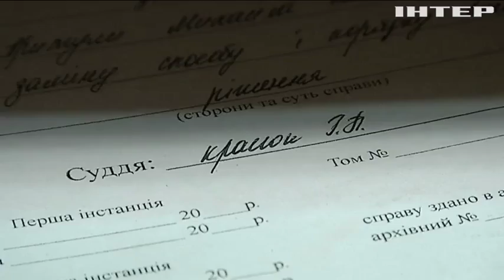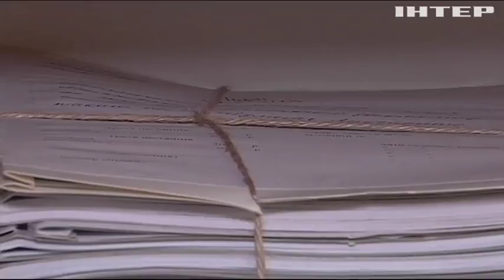Судебная реформа: чем грозит Украине ликвидация районных судов